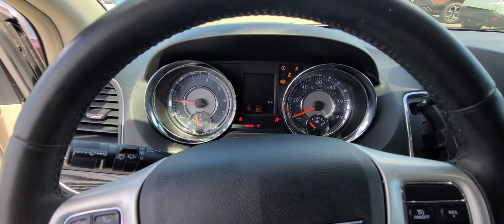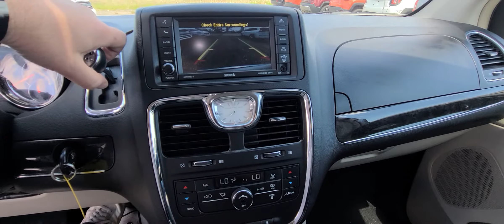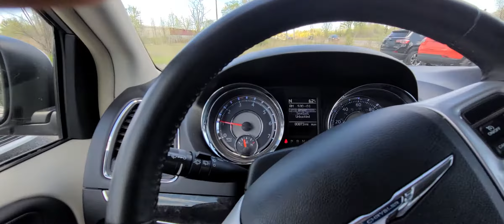5354 2014 Chrysler Town and country